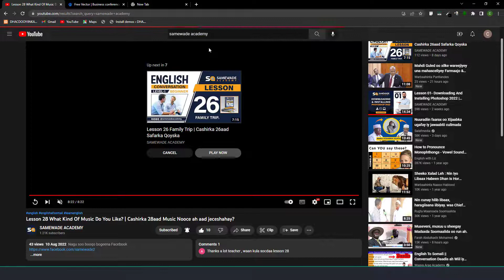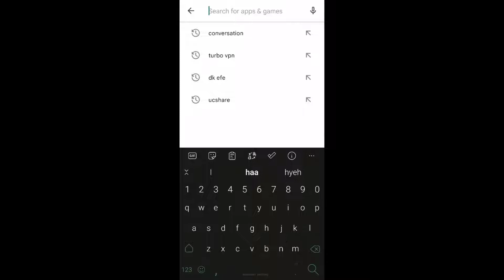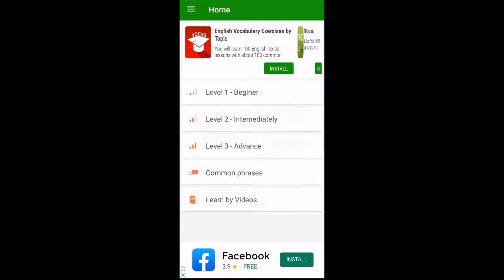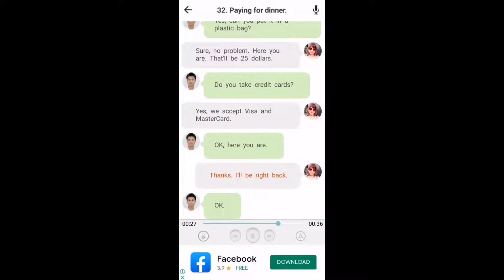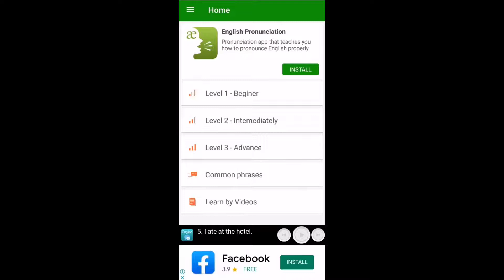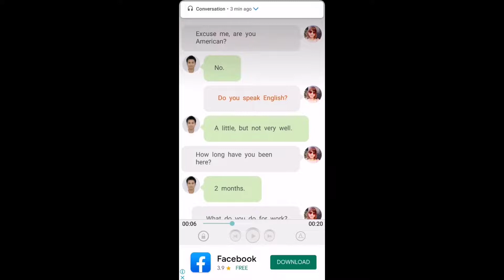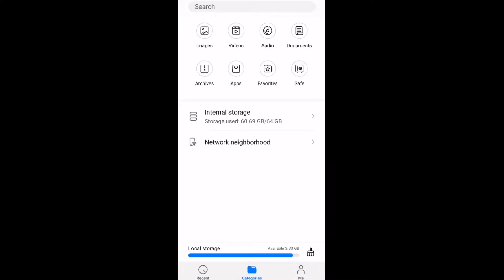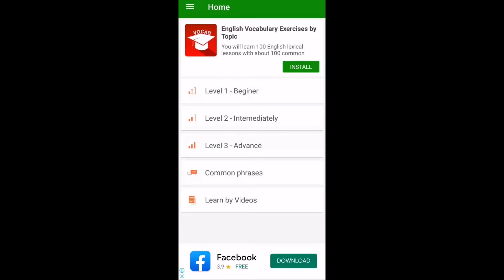Daily English Conversation Download Free Application | Degso Application wada sheekeysi free ah